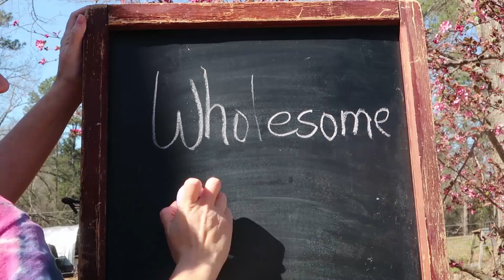Morning Vlog on the Farm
Just a regular morning of letting the goats on the farm.

Our Incubator and Egg Turner